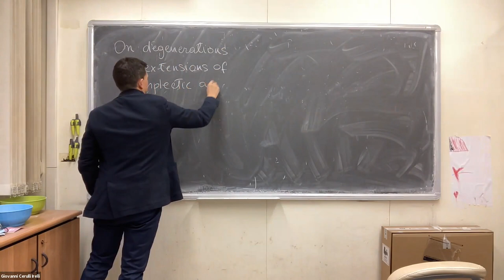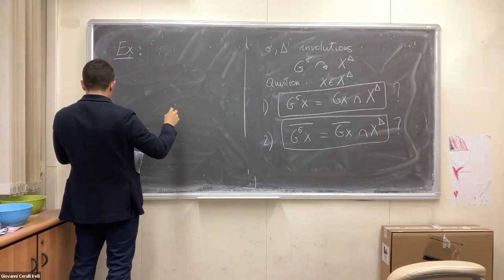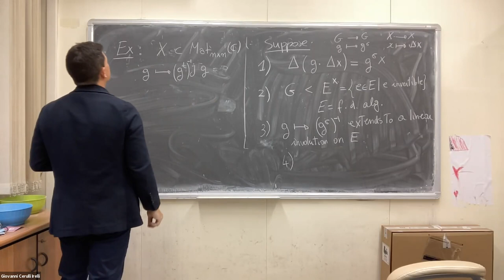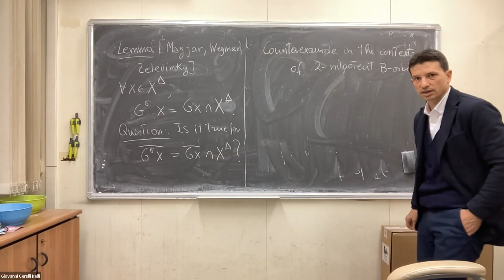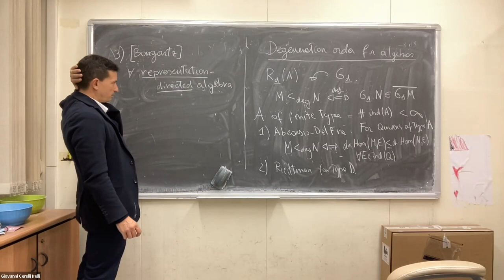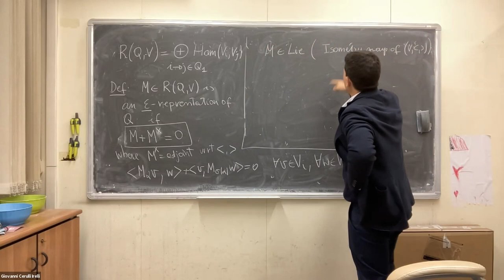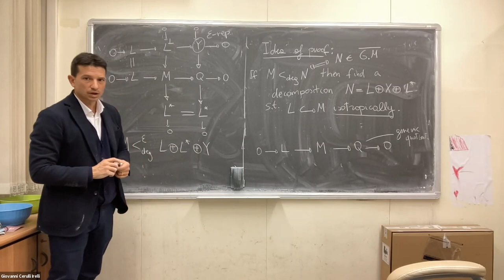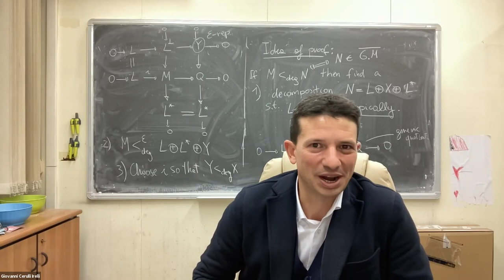G. Cerulli Irelli: Degenerations and extensions of symplectic and orthogonal quiver representations